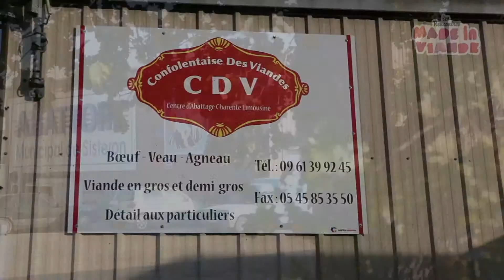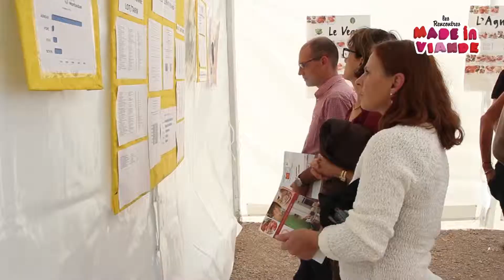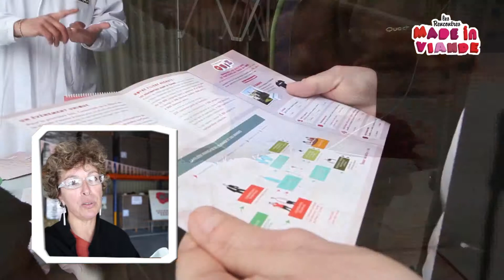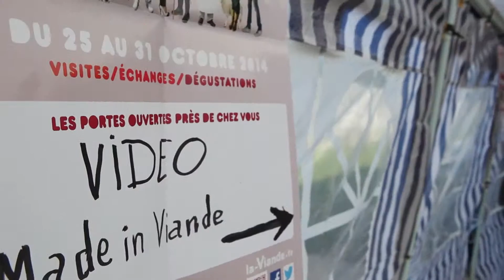Made in viande 2014 - Transformation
Retour sur Les Rencontres MadeInViande 2014
La filière élevage et viande accueille le public avec plus de 2000 journées portes ouvertes et rencontres de professionnels